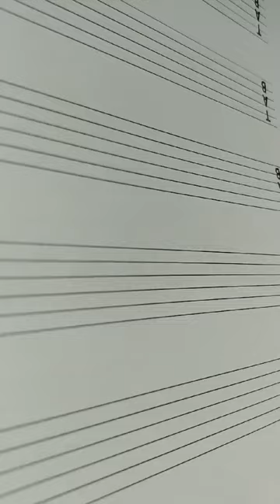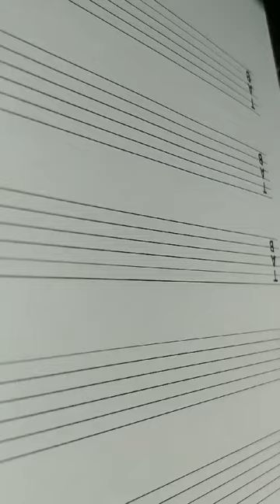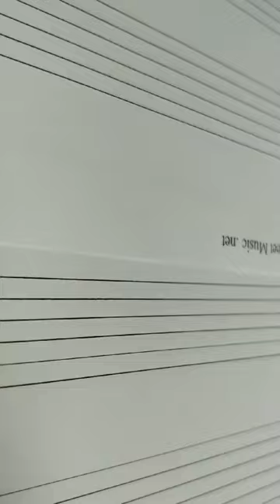[ASMR] Printing sound 프린트 하는 소리